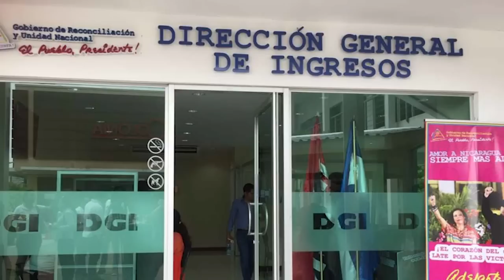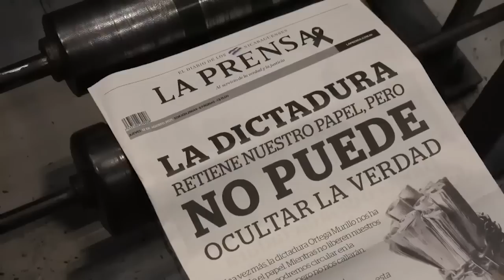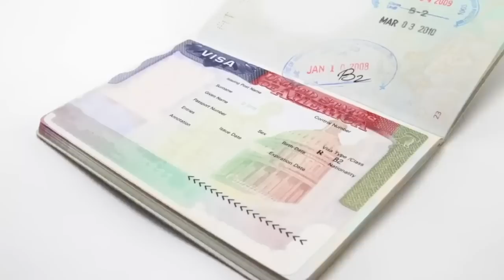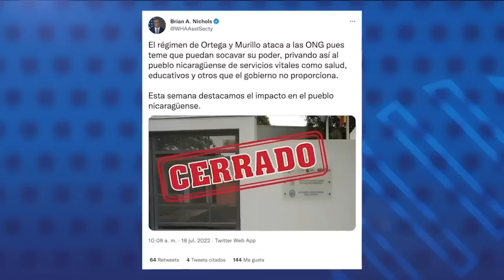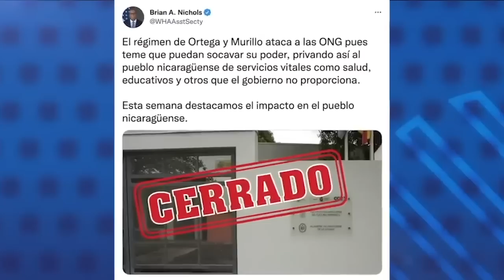Cierre de Expica provoca pérdidas millonarias a ganaderos y empresarios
1. La cancelación arbitraria de la feria Expica por parte de la Asamblea Nacional, provocó pérdidas millonarias a empresarios de Nicaragua, Centro América, y otros países, con negocios en rubros como ganadería, medicina veterinaria, comercio, banca, gastronomía y hostelería.

Las pérdidas incluyen 400 000  dólares por las inversiones hechas para preparar la feria que iniciaría este 21 de julio,  600 000 más por los gastos en el cuidado especializado del ganado, y  cinco millones de dólares de préstamos pre aprobados por la banca privada

Ganaderos afectados por el cierre abrupto de Expica, sin ninguna explicación oficial, lamentaron que se haya despojado a Nicaragua de la principal plataforma para la exposición de reses y el mejoramiento genético en la región centroamericana, que fue creada en 1994.